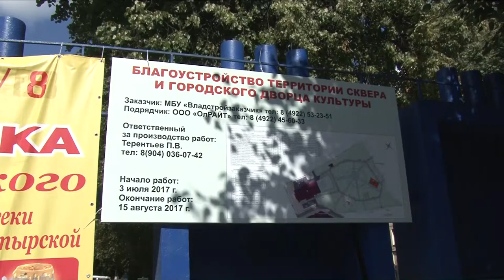Сквер за ГДК - проверка Ольги Деевой